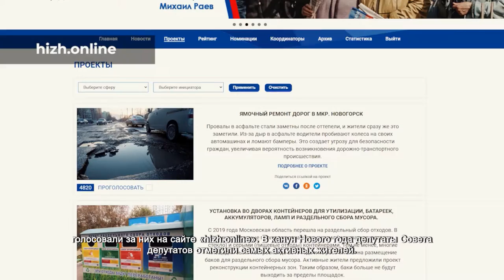Депутаты поощрили самых активных сотрудников крупнейших предприятий города. 29.12.2021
Трудовые коллективы градообразующих предприятий нашего городского округа одни из первых вступили в Движение общественной поддержки «Химки – интересно жить!». Сотрудники «НПО им. Лавочкина», МКБ «Искра» и других крупнейших организаций выдвигали социально значимые инициативы, а после голосовали за них на сайте «hizh.online». В канун Нового года депутаты Совета депутатов отметили самых активных жителей.